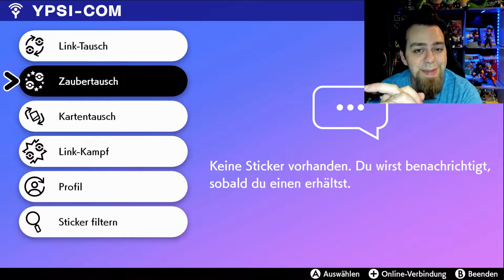Ditto Fundort & wozu man ihn braucht! 🤔😎 In Pokémon Schwert und Schild! Tutorial Gameplay Deutsch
Hey Leute! :) Willkommen zu meinem Pokémon Schwert und Schild Let's Play. Heute geht es um DITTO! Wo kann man Ditto in Pokémon Schwert und Schild fangen? Wozu braucht man ihn überhaupt? Und was mit ihm machen wenn man ihn hat? Shiny Pokemon leichter zu bekommen mit Ditto!? O.O ALLE Infos im Video ;) Gerne eure Meinung dazu in die Kommentare! Viel Spaß und haut rein!

KanalMitglieder:
LSSJ Broly
Hydros One

Pokemon Pokémon Schwert Gameplay Deutsch German Ditto Guide Tutorial